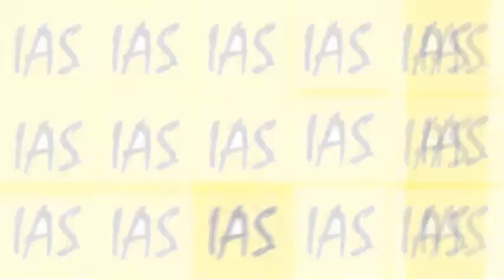Aniyathipraavu VS Kadhalukku Mariyadhai VS Preethigaagi|Malayalam VS Tamil VS Kannada|WINWIN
Aniyathipraavu VS Kadhalukku Mariyadhai VS Preethigaagi|Malayalam VS Tamil VS Kannada|WINWIN channel

The film tells the story of hero and heroine who fall in love despite being from two different religious communities. The film explores love, relationships and the various aspects to them.Recpect Love.Entertainment video.